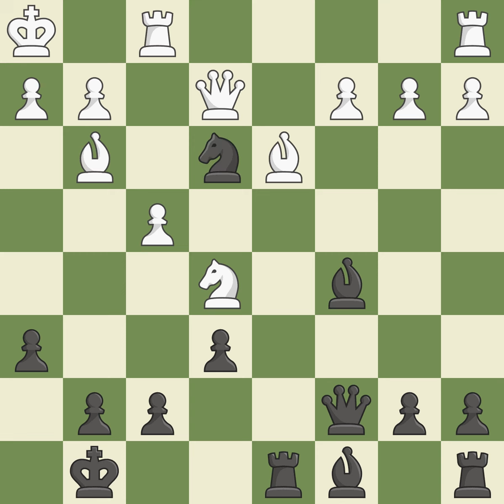French Defense: Rubinstein, Blackburne Defense, 5.Nf3 Ngf6 6.Nxf6+ Nxf6 7.Bd3 c5 8.dxc5 Event Ch Wo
French Defense: Rubinstein, Blackburne Defense, 5.Nf3 Ngf6 6.Nxf6+ Nxf6 7.Bd3 c5 8.dxc5 Event Ch World (juniors) (under 14),Site Heraklio (Greece),Date 2002,Round 11,White Mamedov Rauf (AZE),Black Brodowski Piotr (POL),Result 1/2-1/2,ECO C10,WhiteElo 2315,BlackElo 2231,Annotator XI